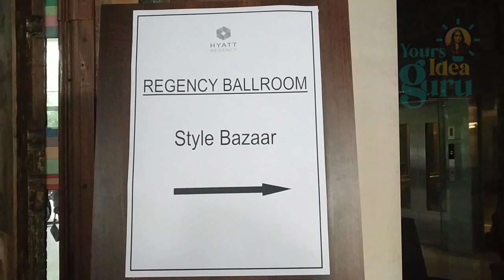vlog 1- Style bazaar chennai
This is my first vlog video . This is at Style bazaar hyaat regency chennai.
Had a good time doing window shopping/physical shopping after almost 6 months.